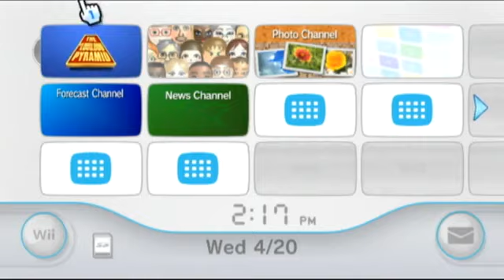Quick Look: Million Dollar Pyramid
Brad Miur of Double Fine joins the Giant Bomb crew for a Quick Look of Million Dollar Pyramid.